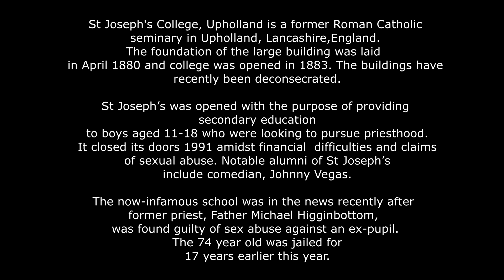Abandoned St Joseph's Seminary Upholland, Wigan.Update and Drone footage.Urbex and Urban Exploration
The Urban Explorers went to St joseph's in Wigan. This is a update video with killer drone shots.